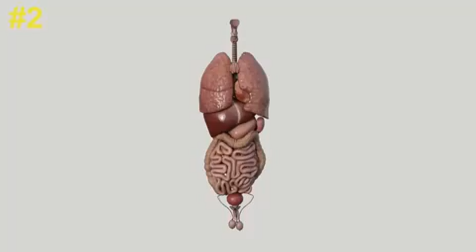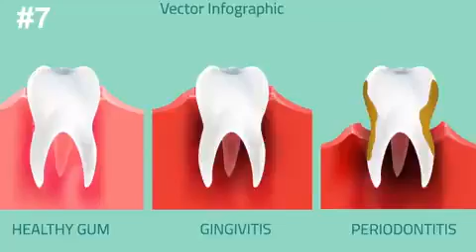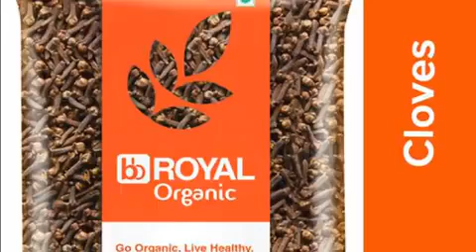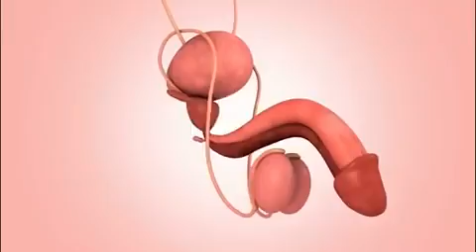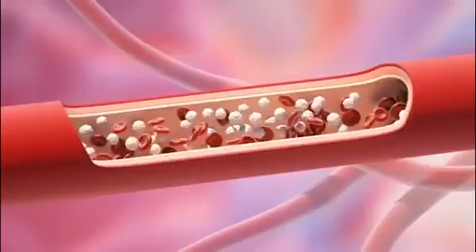Faa'iidada caafimaad ee laga helo Geedka Dhaga yaraha?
Muuqaalkan kaga bogo faa'idada caafimaad ee Geedka Dhaga yaraha, waxaa soo jeedinaya weriye Cabdiraxmaan Daahir Guutaale oo ku xeel dheer arrimaha caafimaadka.